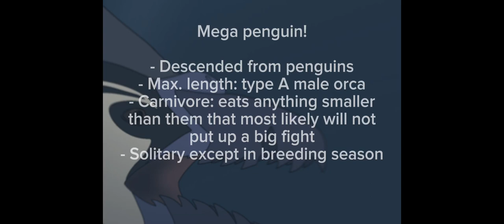Designing a bird species (Part 1*)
*Hopefully - this wasn't difficult so I'd be happy to make a series of these. What do you think?